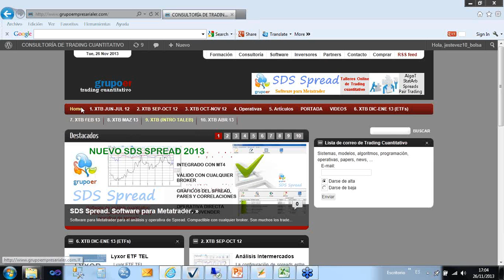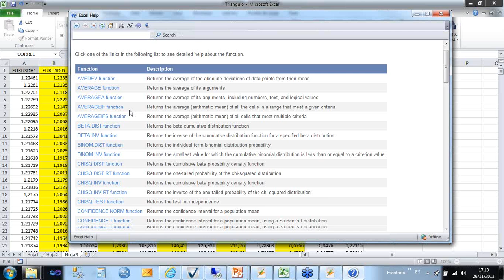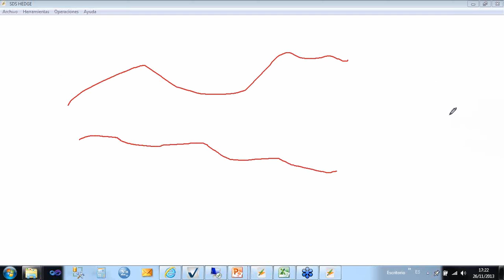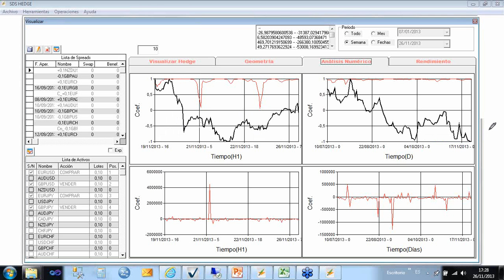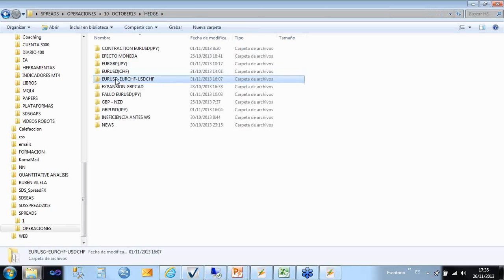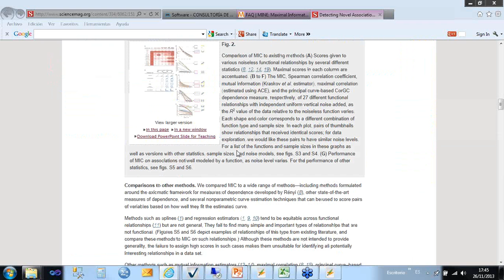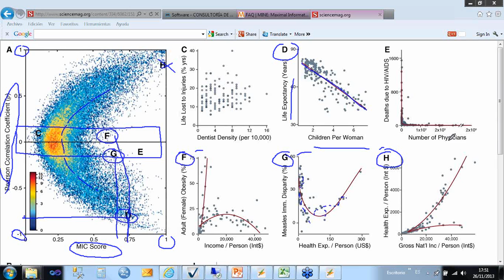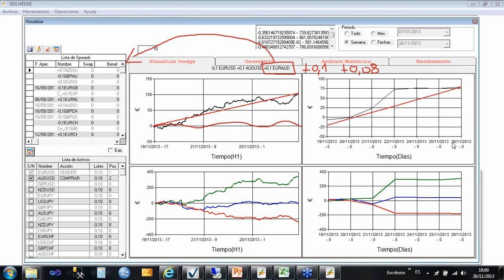Seminario: Correlaciones lineales inversas en Hedging. Con Jorge Estévez. 26 de Noviembre